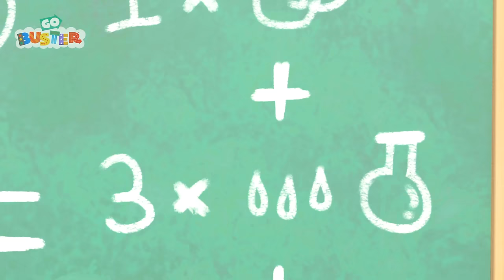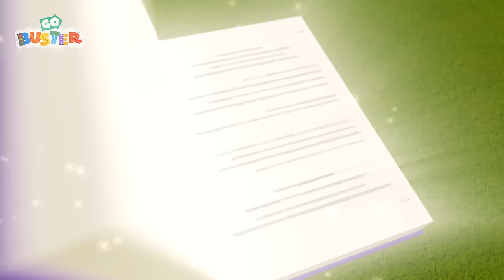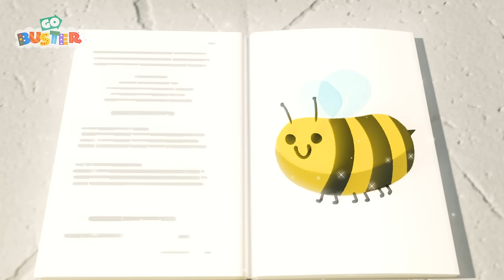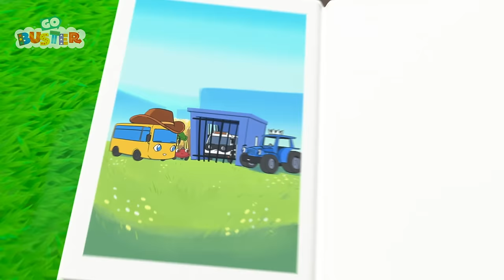Bubble Bonanza: Frankie, Buster | Go Buster 2 HOURS | Moonbug Kids - Cartoons & Toys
When Tony the Truck loses some of his cargo yet again, Frankie the Frog decides to cause some trouble. Once Buster and Scout join in the fun, there is a very bubbly surprise in store!

00:00 Buster's Bubble Bath
02:11 Easter Bunny Buster
04:43 How Bandit Bus Stole Christmas
06:47 Buster's Musical Band - Learn to Share with Friends
08:51 Science Experiment Gone Wrong - The Floor Is Lava
10:55 Surprise Easter Egg Hunt - Who Stole the Chocolate?
12:58 Frozen Buster
15:01 Wobbly Tooth on Halloween - Too Much Candy!
17:03 Santa’s Broken Sleigh - Buster Saves the Day
19:05 Super Hero Buster
21:07 Zombie Buster At The Carwash
23:09 Water Balloon Fight!! - Playing With Friends
25:12 Snow Ball Fight! - Buster and Bandit Work Together As A Team
27:14 Buster And The Boxes
29:16 Buster Plays Cops and Robbers with Friends
31:17 Buster Rescues the Runaway Train!
33:19 Scout Has a Boo Boo - Dr Buster's Hospital
35:21 Mother's Day Card - Super Glue Glitter Mess
37:22 Buster Goes to Treasure Island
39:23 Accidents Happen
41:25 Tidying Up Together - Do it Right
43:24 Buster the Rocket Bus Goes Space Exploring
45:24 Buster the Gardener - Buster and Friends Grow Vegetables at Home
47:25 Chocolate Easter Egg Hunt - Buster’s Tummy Ache
49:26 Buster & Daddy Fly A Kite - Stuck In the Mud
51:26 Buster And The Storm
53:26 Hide and Go Seek with Friends in Fall
55:26 Buster & Cozy - Play in Muddy Puddles - Bubble Trouble at the Carwash
57:26 Tidying up Toys Is Fun with Friends!
59:25 Trouble at the Carwash - Super Friends to the Rescue
1:01:25 Buster Changes Color
1:03:26 Buster & Cozy - Colouring With the Paint Cannon - Learn Colours
1:05:27 Buster and Scout Get Lost In The Maze!
1:07:27 Pirate Soft Play Adventures with Mummy and Ash
1:09:26 Buster's Back at School - Accidents Happen
1:11:26 The Soccer Bus - Don’t Be Nervous
1:13:26 Skidding Race in Muddy Puddles - A Stormy Day
1:15:25 The Smashed Flowerpot - Mommy to the Rescue
1:17:24 Buster and the Spooky Pumpkin - Halloween Hero
1:19:24 Buster Gets Sick - Wash Your Hands
1:21:23 Buster & Daddy Play Soccer - Buses vs. Firetrucks
1:23:22 Muddy Buster Pulls a Prank at the Carwash
1:25:22 Baby Kitten Rescue - Buster’s Super Fire Truck Friend
1:27:21 Buster And The Balloons
1:29:21 Buster Delivers a Letter to Santa
1:31:21 Buster the Wizard - Magic Spell Book
1:33:20 Go Buster - Buster Wins a Prize at the Christmas Fair - Winter Wonderland
1:35:19 Buster And The Sandcastle
1:37:17 Buster & Cozy - Hunting for Buried Treasure - Working Together
1:39:16 Beware of the Erupting Volcano! - Buster Saves Rita the Sports Car
1:41:15 Buster the Hero Fire Truck Saves the Day
1:43:14 Buster's First Day At School
1:45:13 Buster Goes To Jail
1:47:12 New Kid in School - Making Friends
1:49:10 Buster In The Ocean
1:51:09 Buster and Ash's Playdate - It's Not All About Winning
1:53:07 Happy Birthday Digley - Birthday Present Surprise!
1:55:06 Go Buster & Cozy Coupe - Rescuing King Terry the Tractor - Buster's Story Time
1:57:05 Buster Plays Soccer